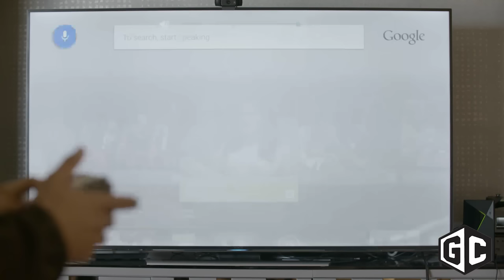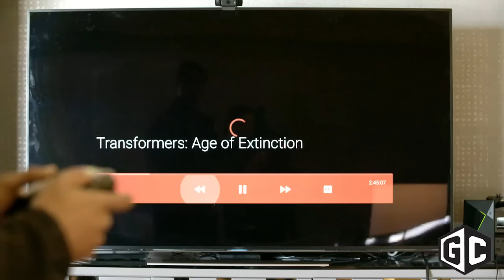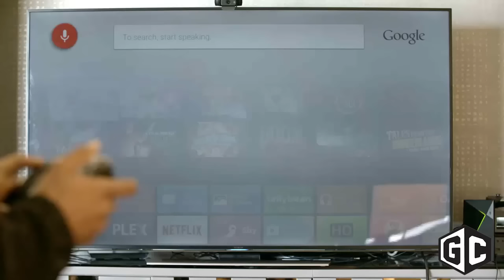NVIDIA SHIELD: All you need to know part 3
In this intervew with Ali Kani, General Manager of SHIELD, we get a breakdown of everything you need to know about the new NVIDIA SHIELD Andorid TV device. Kani takes us through the development history of the project, their inspirations and goals, and exactly what you can do with the new SHIELD.